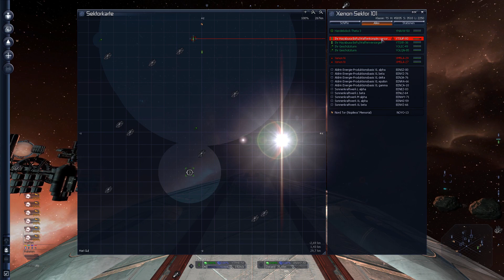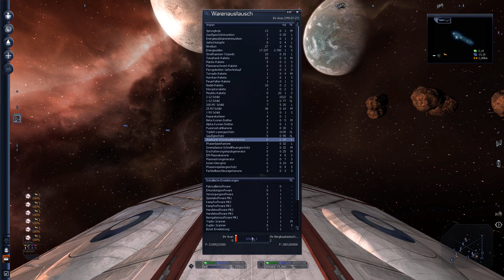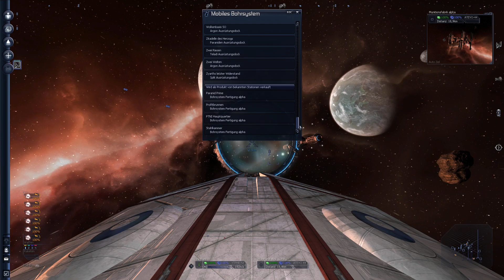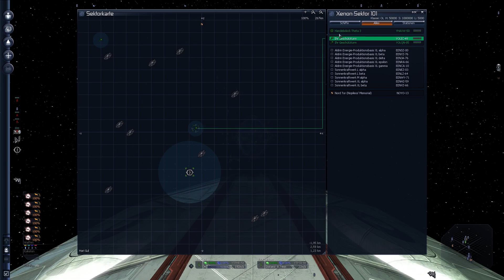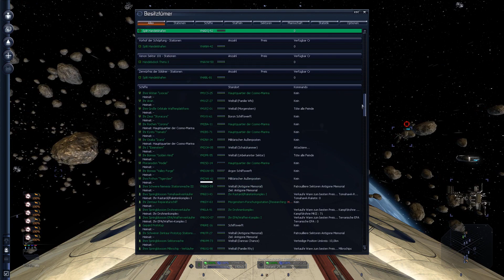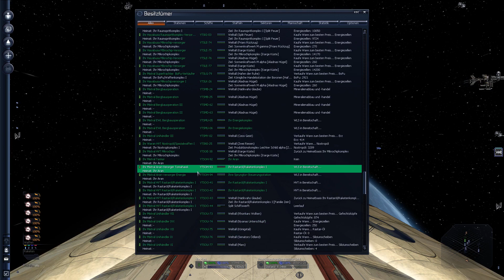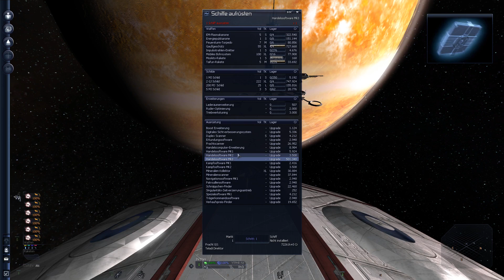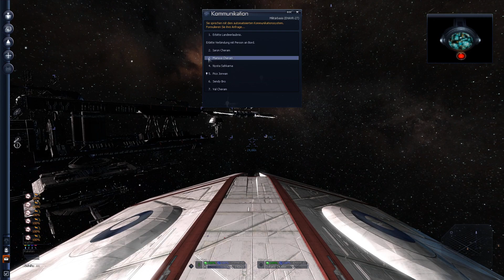Let's Play - X3: Albion Prelude - #147 - Das Chaos kehrt zurück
X3: Albion Prelude ist die wahrscheinlich beste Weltraumsimulation der X-Serie des Entwicklerstudios Egosoft. Durch Handeln, Kämpfen, Konstruieren und geschicktes Denken baut man sich nach und nach sein eigenes Imperium zwischen den Sternen auf. Und das alles in einer riesigen Sandbox, in der die Möglichkeiten nahezu grenzenlos sind.

Ich habe mich für einen Start als friedliebender Händler entschieden, mit nur einem Frachter, einem kleinen Schiff und ein wenig Startkapital in meinen Taschen. Ob ich ein gigantisches Handelsimperium aufbaue, oder doch schnell ein berüchtigter Pirat werde, steht, wer hätte es gedacht, noch in den Sternen. Also gilt es ein Universum zu erkunden (oder zu erobern) und natürlich bis auf den letzten Credit auszuquetschen...

Viel Spaß im Sitz des Co-Piloten wünscht euch
Der Heizmeister